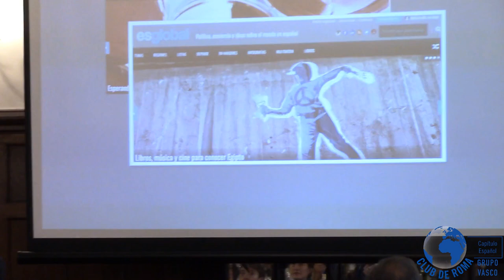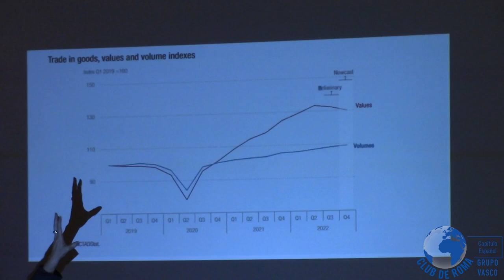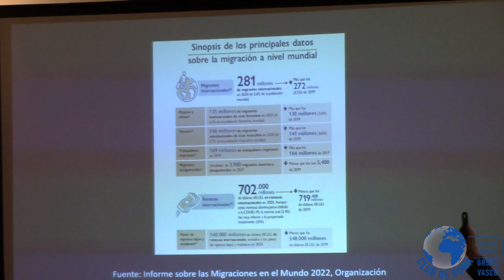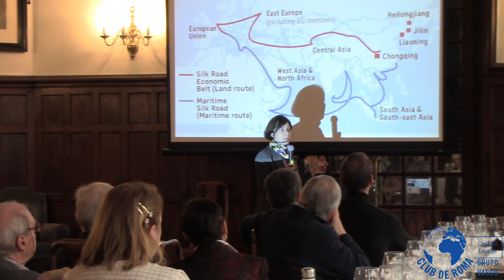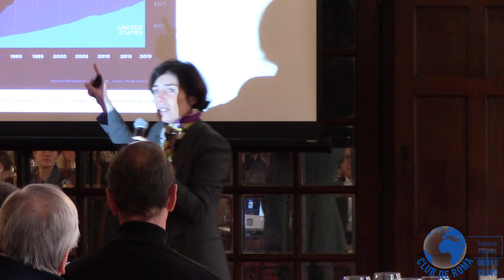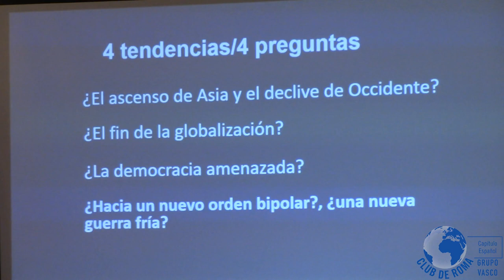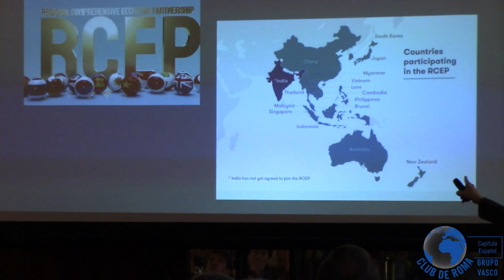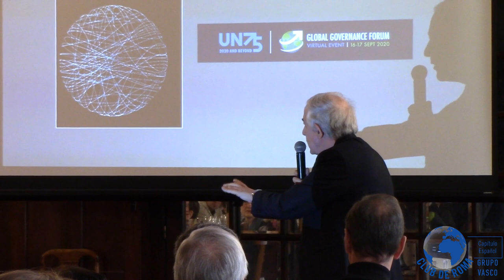¿El fin de la globalización?¿El declive de Occidente? Pautas para analizar... - Dª. Cristina Manzano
Charla "¿El fin de la globalización? ¿El declive de Occidente? Pautas para analizar el mundo que viene." con la Ponente Dª. Cristina Manzano. Moderador: D. Mikel Etxebarria Dobaran. Organizado por el Grupo Vasco del Capítulo Español del Club de Roma. Realizada en la Sociedad Bilbaina el 13 de Enero de 2023.